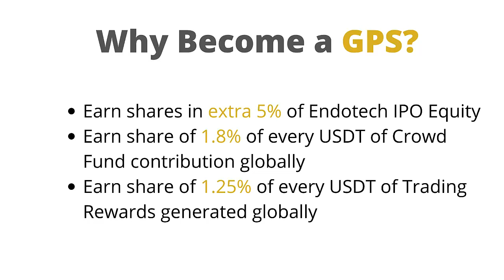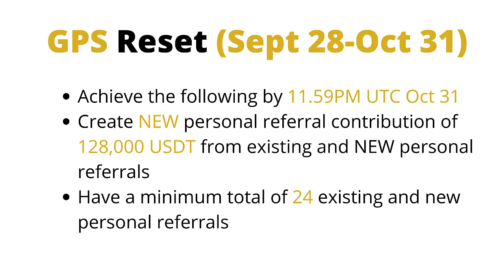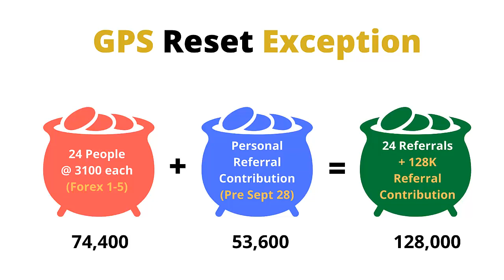Daisy Gold Pace Setter Reset Promotion Oct 2021 | For New & Existing Daisy Members | Promo Explained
In this video I will help you understand the Pace Setter Reset Promotion that is available to ALL Daisy existing and NEW members for the month of Oct 2021.

It is an opportunity for anyone who aspires to become a Gold Pace Setter, even those who are existing members and whose 30 days have expired since they joined.

Why become a Gold Pace Setter?

Gold Pace Setter is the first step to earning passive income from Daisy for the life of the Daisy Project.

Firstly you can earn shares in an extra 5% of Endotech IPO equity.

Next you can earn a share of 1.8% of every USDT of crowd fund contribution globally. The goal is to raise 500 million in fund contributions which is a goal in the range between 800 million and one billion in total crowd funding. This means there is a lot of earnings to be made.

You also earn a share of 1.25% of all the trading rewards generated by Endotech in the Trading Fund. Every time some withdraws their profits or the 6 monthly performance fee is deducted that 1.25% is paid to the Gold Pace Setter Fund to be shared amongst all Gold Pace Setters for the life of the trading fund.

Let’s look at the normal qualifications for reaching the title of Gold Pace Setter.

Firstly you need to personally refer a minimum of 24 crowd fund contributors.

Secondly the total crowd fund contribution from all your personal referrals must be a minimum of 128,000 USDT.

Lastly you need to achieve this in the first 30 days after registering with Daisy.

The Pace Setter Reset promotion announced on Sept 28, 2021, offers a unique opportunity to become a Gold Pace Setter by Oct 31 even if your initial 30 days has expired.

Achieve the following by 11.59pm UTC time zone on Oct 31, 2021.

Create 128,000 USDT of new personal referral contribution. This can come from existing or new members who join with new Tiers, upgrade their tiers or who purchased the new Forex Packs.

You also need to have a minimum of 24 personal referrals.

The good news for existing members is there is a special exception that centers around the Forex Pack Promotion also offered in Oct.

If you have a minimum of 24 personal referrals who purchase Forex Packs 1 to 5 you can use any personal referral contribution already generated prior to Sept 28.

Let me explain. If you have 24 people who purchase Forex Packs 1 to 5 that is 3100 USDT per person. 24 times 3100 equals 74,400 total USDT.

That means you could use 53,600 of personal referral contribution created before Sept 28, 2021, and add that to achieve the total of 128,000 USDT.
Go all out until 11.59pm UTC Oct 31 to achieve Gold Pace Setter. The rewards are worth it.